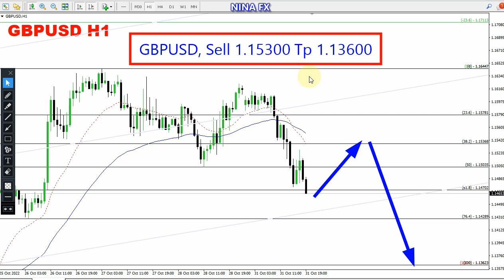GBP USD Daily Analysis for November 1, 2022 by Nina Fx